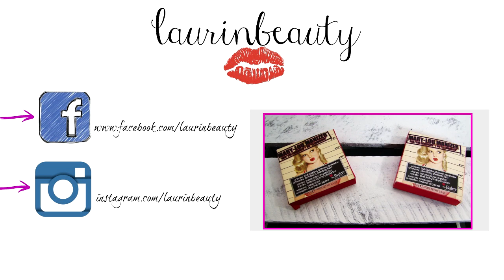PRZEDŁUŻANIE PAZNOKCI NA LAKIERZE HYBRYDOWYM HARDI + FORMA // LAURIN.BEAUTY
CZYTAJ OPIS :)

♫ MUZYKA ♫
♪ PODKŁAD MUZYCZNY - MARTIN FELIX KACZMARSKI - GOLD DUST
♪ OUTRO ♪ - MARTIN FELIX KACZMARSKI - FAVOURITE THING

... opis przeczytany? Czyli jesteś wyjątkiem w "jutubosferze":) zostaw sekretny komentarz " OESUUUU ALE MASZ ZAJECHANE PAZNOKCIE! "